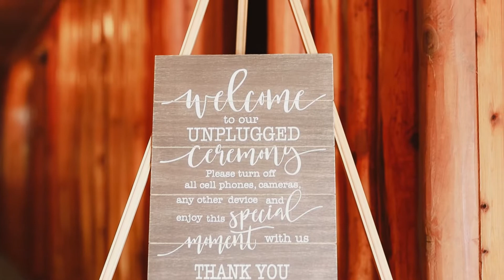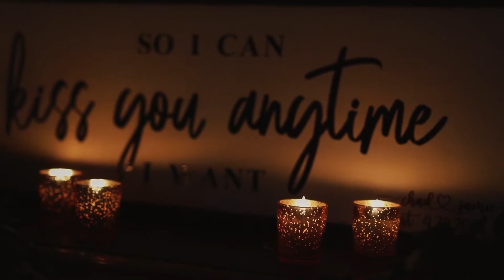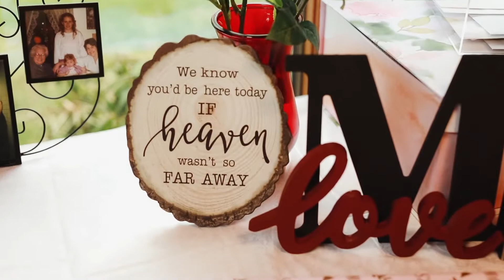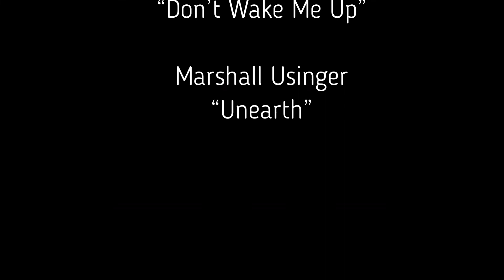Jamie + Chad | Full Length